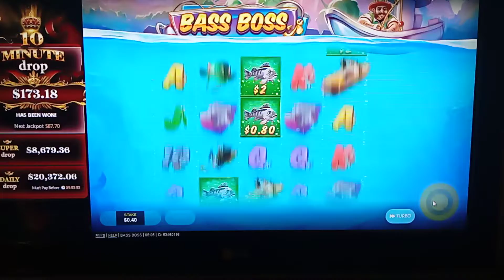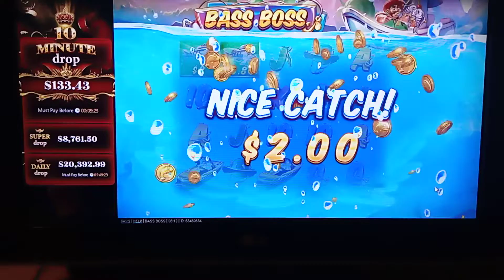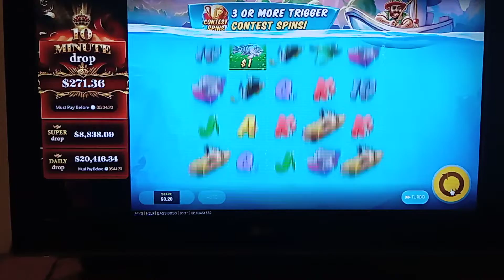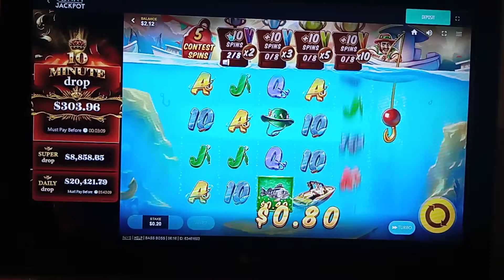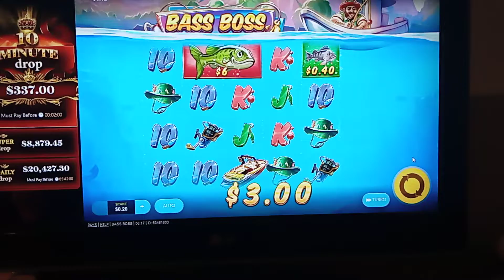$23 on Bass Boss